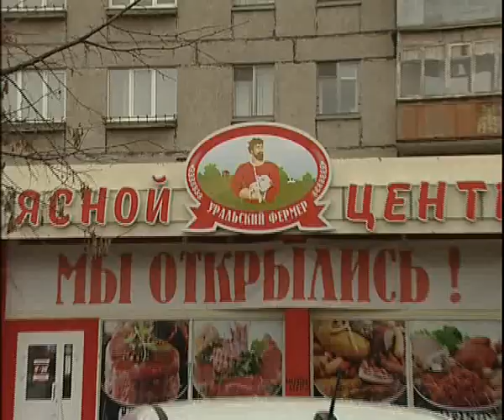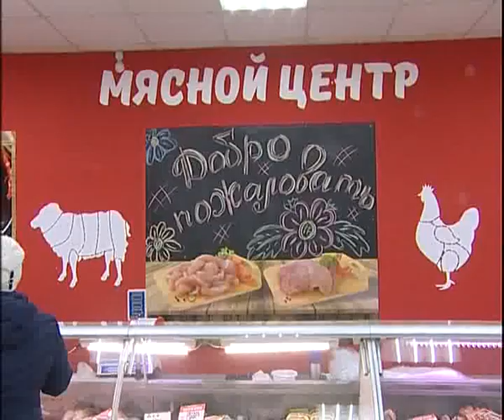Ural Farmer 4 18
Алексей Челейкин - Уральский фермер 4-18, Alexey Celeykin - Ural Farmer 4 18